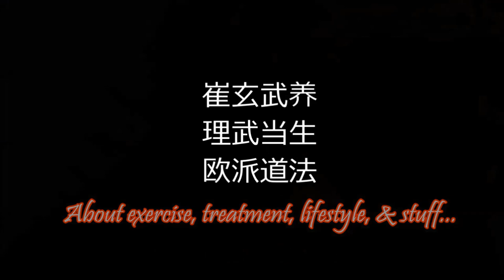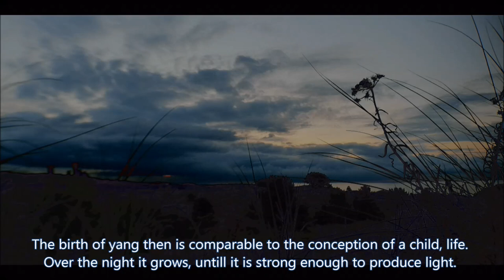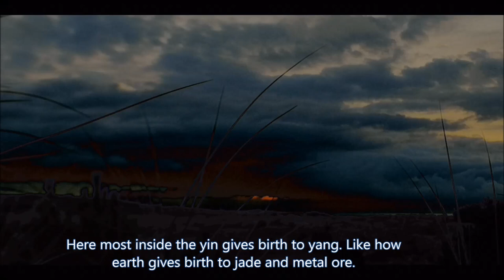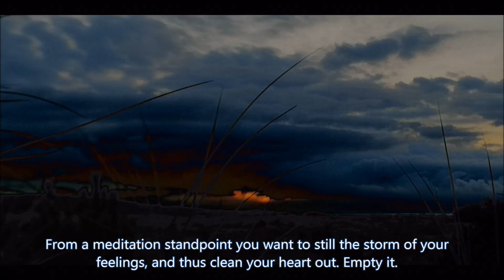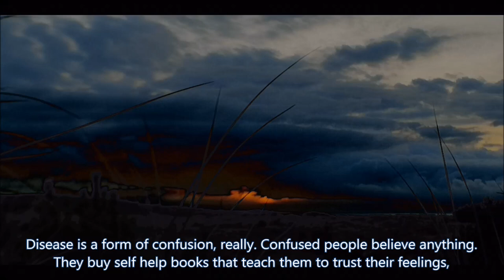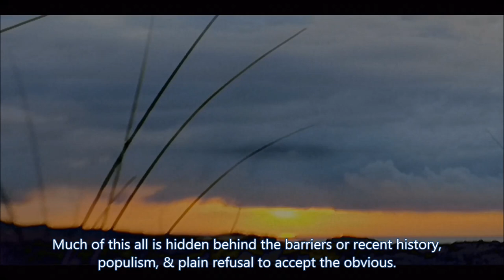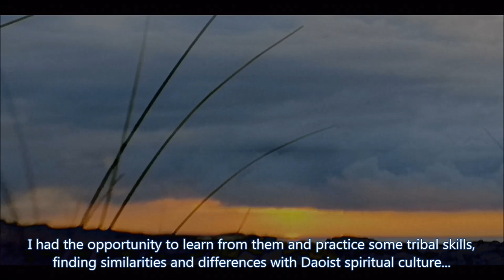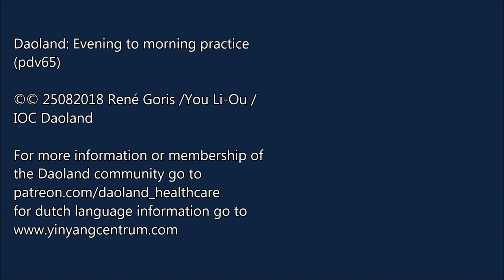Daoland: Daoist Night to morning practice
Are you interested in the alchemical proces of Meditation in Daoism or any other tradition? This video explains on the basis of my own experience what meditation is for and how its effects manifest themselves on the shorter and longer term. It discusses emotional development, health, time sensitivity etc. It also discusses intiation meditation for Daoist medicine practitioners, the purification of the heart, three pure meditation, jumping the stars of the dipper, what benefits these practices bring, and how I use them in the IOC Daoland learning program.

You are welcome to leave remarks with the video.

You Li-Ou, 15th generation Wudang Xuanwu Daoist